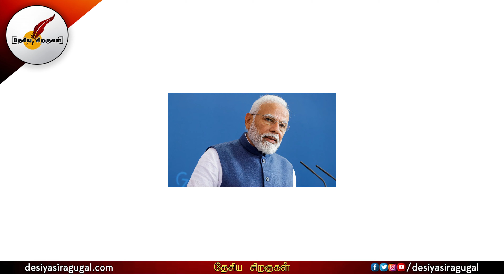இந்தியாவிற்கு சாதகம்? ரஷ்யா மீது G7 நாடுகளின் Oil Cap | India | Russia | Tamil News